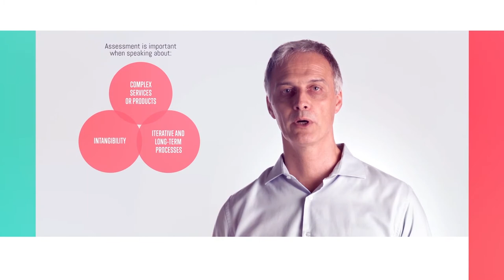Co-creation for policymakers: an introductory course